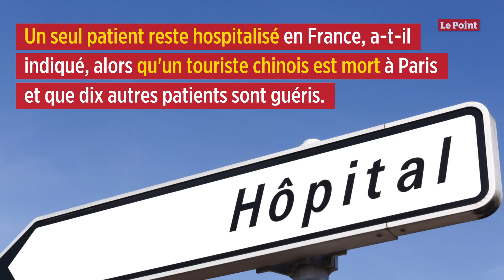Coronavirus : une possible « épidémie » en France, selon Olivier Véran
Dans un entretien au « Parisien », Olivier Véran, qui a remplacé Agnès Buzyn lundi 17 février, estime « très probable » la possibilité de nouveaux cas en France. « Une épidémie ? Nous nous y préparons », a-t-il déclaré. Le ministre de la Santé a notamment évoqué l'augmentation du « nombre de laboratoires équipés en tests de diagnostic pour atteindre une capacité de plusieurs milliers d'analyses par jour et sur tout le territoire, contre 400 aujourd'hui ». Olivier Véran a indiqué avoir « réuni mardi une soixantaine de décideurs en matière de santé, car le partage d'informations et le retour d'expérience sont essentiels ». « Bien sûr que c'est sérieux, et nous nous mettons en situation. Si l'épidémie atteint l'Europe, je veux que nous soyons pleinement opérationnels », a-t-il souligné. Par ailleurs, il s’est dit attentif à la situation en Italie, « où un malade est décédé sans avoir été en Chine ni en contact connu avec un autre malade ».